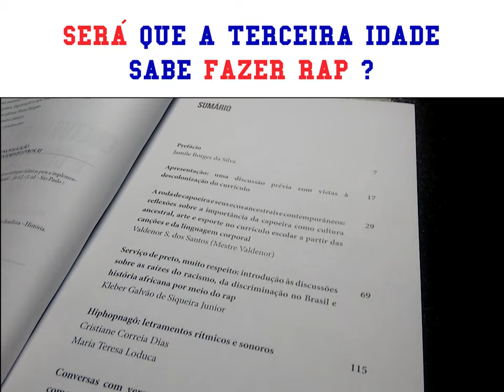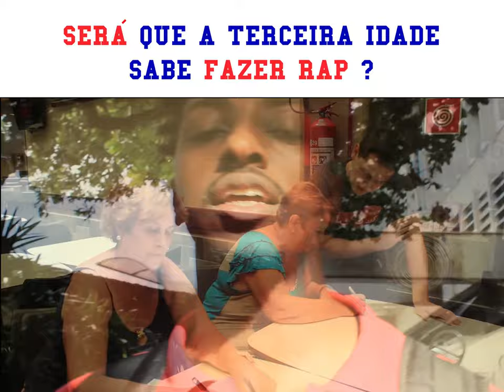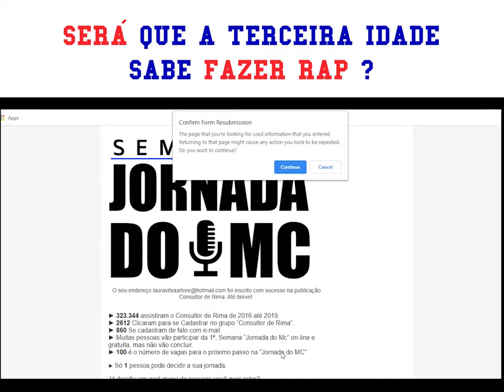Será que a terceira idade sabe fazer rap ? | Workshop Terceira Idade | Consultor de rima